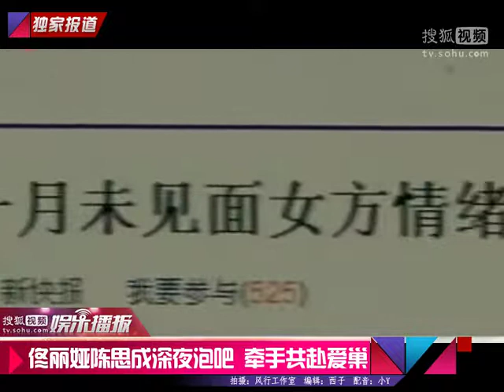《搜狐娱乐》佟丽娅陈思成深夜泡吧 手牵手共赴爱巢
【搜狐视频娱乐播报】报道 明星加盟剧组后，剧组利用明星的人气炒作其私生活的事儿，用以扩大作品的知名度。这在娱乐圈已不再是什么秘密武器，而是习空见惯，见怪不怪罢了。去年年底，佟丽娅的一则新闻就是典型的例子。当时她在拍摄一部电视剧，剧组有人"爆料"，拍戏期间佟丽娅男友陈思成不见来探班，似乎已经分手。该则新闻曾被炒作一时，佟丽娅被追问此事并没正面回应，只聊工作避谈感情。时间证明，这就是典型的炒作。日前深夜，佟丽娅、陈思成与朋友一起在泡吧，尽兴后，三人勾肩搭背走出酒吧，佟丽娅、陈思成与好友告别，驾车离去。开到一所高档小区后，陈思成下车与保安问好，显出一派和谐的气氛。停好车后，佟丽娅、陈思成手牵手共赴爱巢，分手传闻不攻自破。